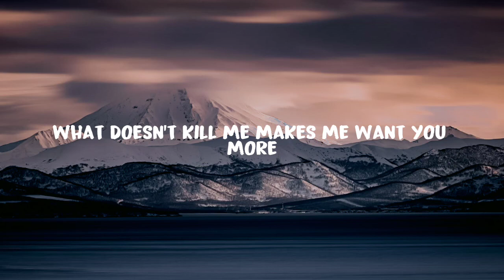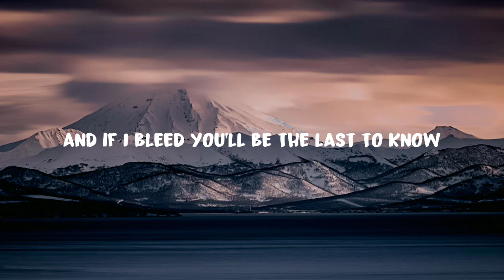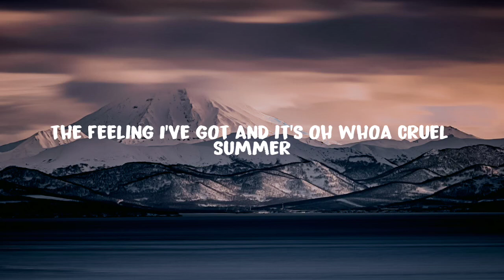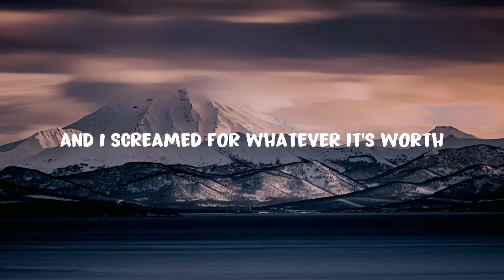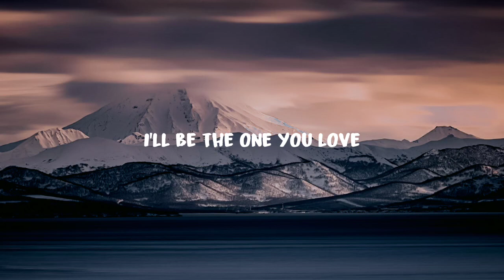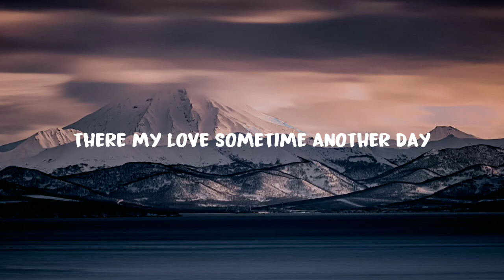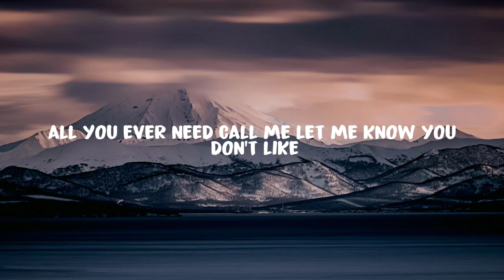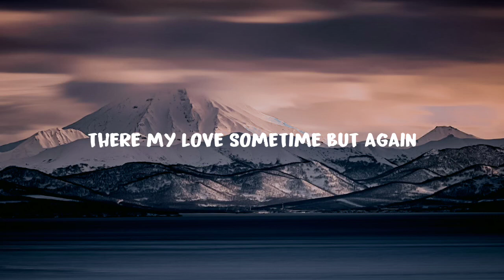Taylor Swift - Cruel Summer (Lyrics)